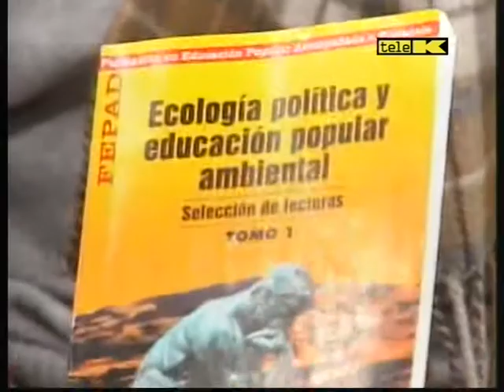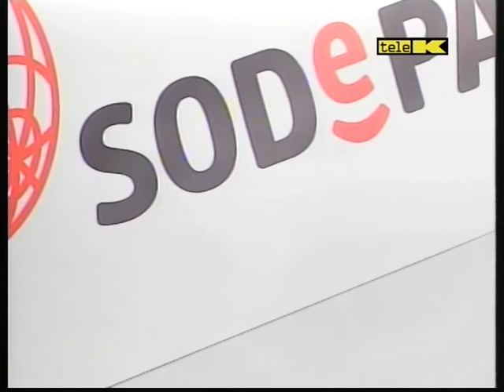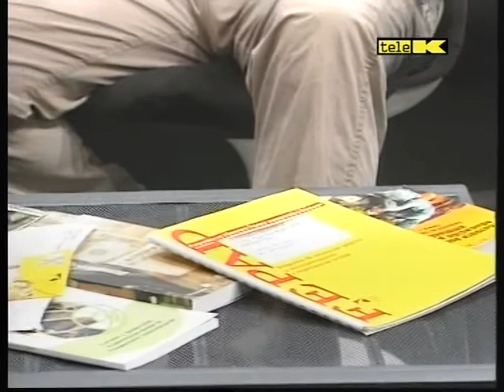La educación popular en Cuba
Entrevista a Braulio Freire experto en soberanía alimentaria y educación popular del Centro Martín Luther King de La Habana. Realizada en Tele K